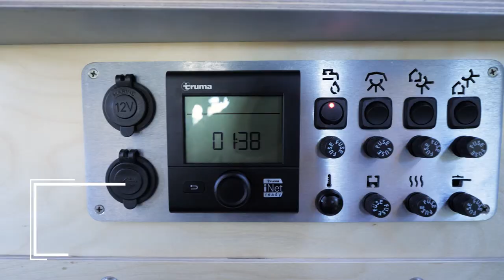TAXA Cricket 2020 Quick Tour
Take a quick peek into out 2020 Cricket Habitat!